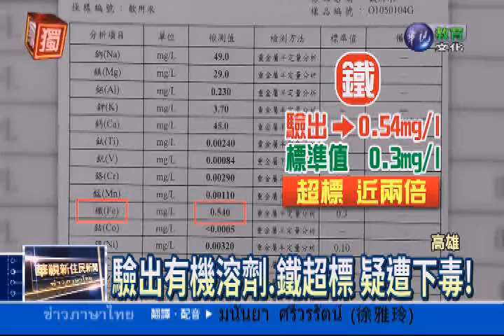20160126華視新住民新聞-泰國語